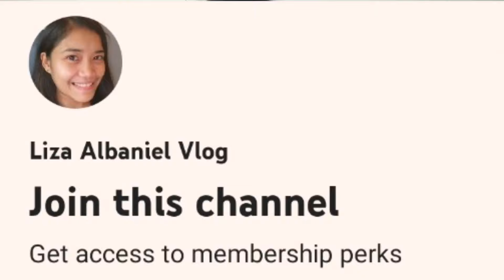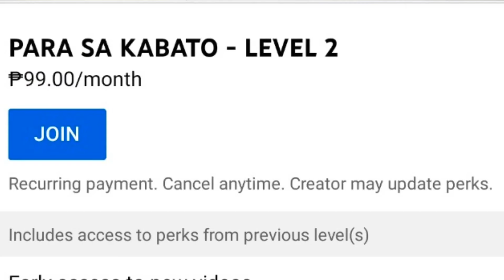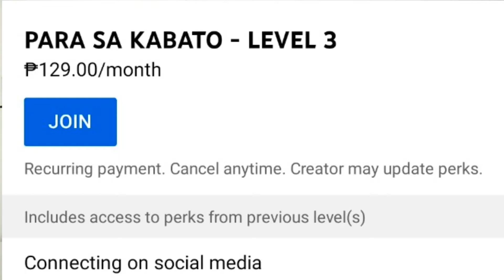JOIN MEMBERSHIP ON MY CHANNEL | Para sa KA-BATO (Dialysis Patient)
PARA SA KA-BATO (Dialysis Patient)
Sana sa ganitong paraan makatulong tayo sa mga kapwa ko KA-BATO (Dialysis Patients). Thank you for always supporting my me on my Kidney Transplant Journey and also sa aking YouTube Journey. Godbless ❤️🙏